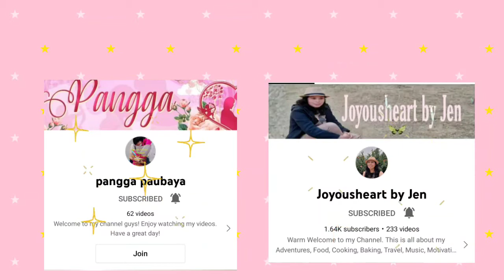Share ng Blessings,Dahil pasko naman mamigay muna tayo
Pls Follwo my Fb Page